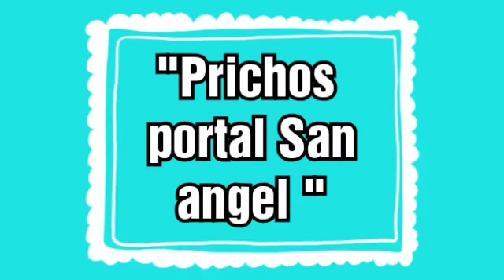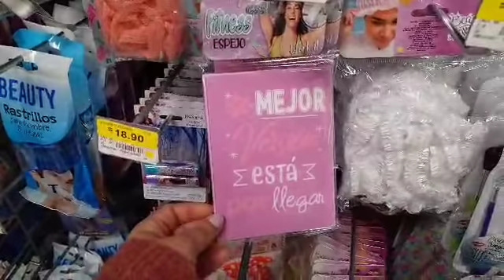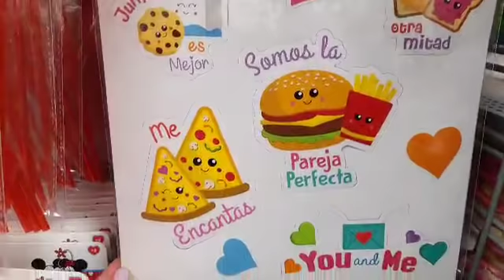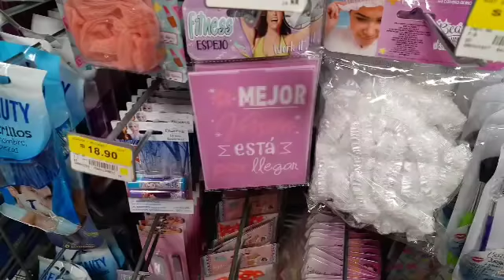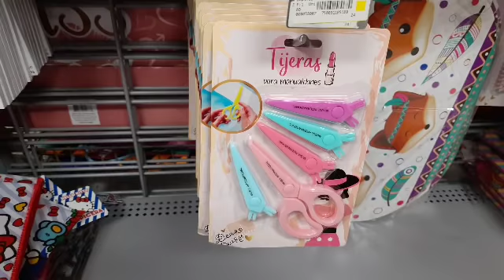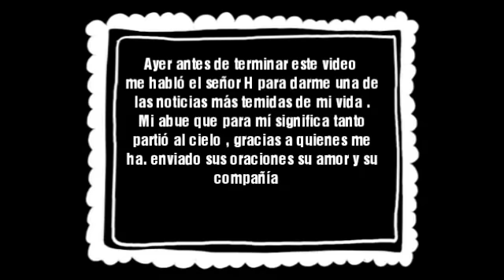Prichos novedades Rebajas Walmart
Grupo

Issis swing
Intro issis